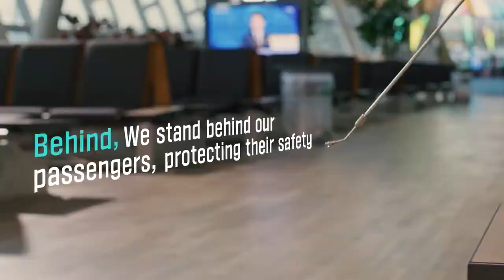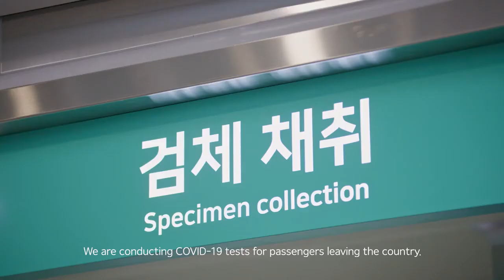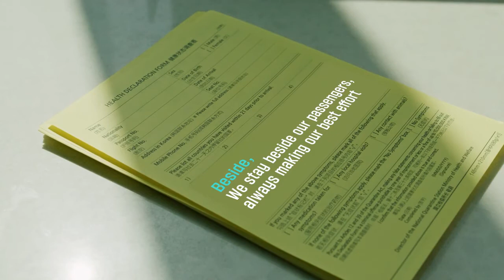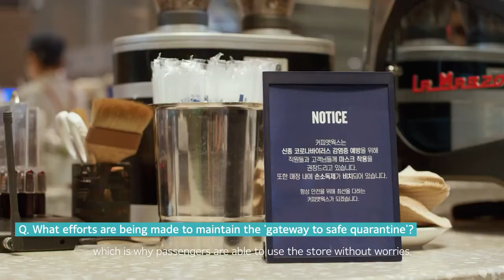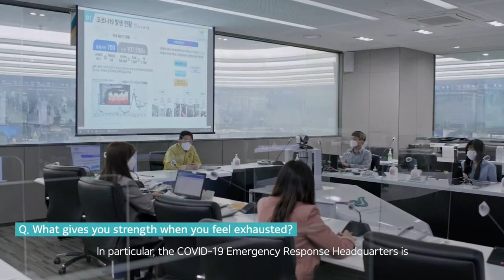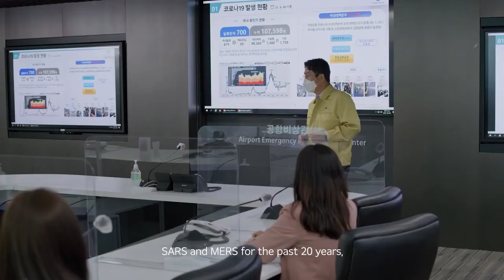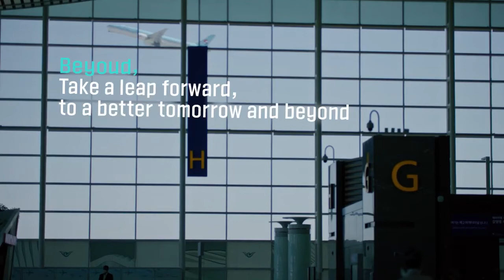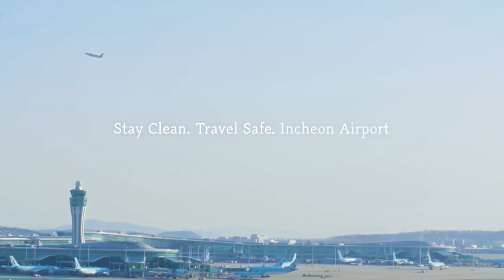Covid-19 safety requirements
Covid -19 safety  at  Incheon Airport  and The people who protect safety at the gateway to Korea